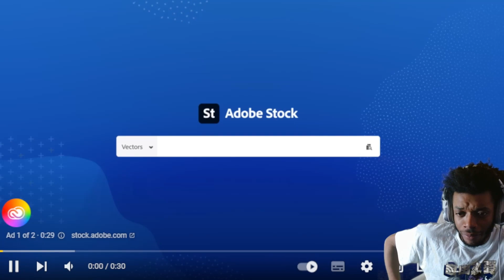VIRAL Reaction To Philadelphia 76ers vs Cleveland Cavaliers FULL GAME NBA HIGHLIGHTS | Feb 16, 2023